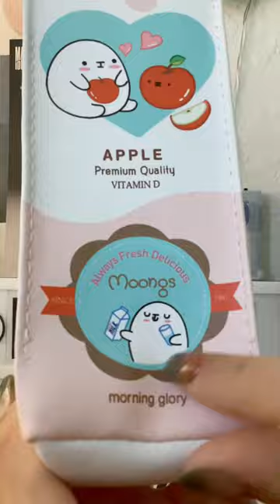Unboxing Apple Milk PENCIL POUCH!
Today I unboxed a super cute pencil pouch inspired by milk! Enjoy!